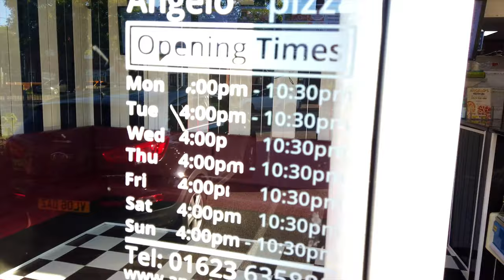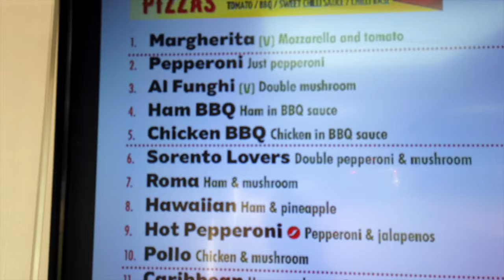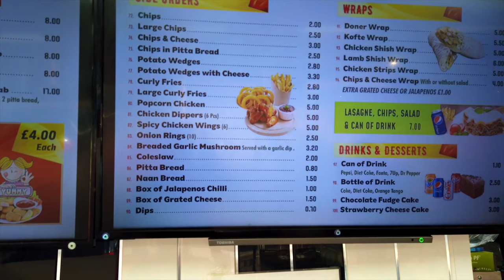Is this the best takeaway in Mansfield// clipstone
best kebabs in Mansfield, fresh food and very nice people, don’t forget free bottle of coke when you say Daz Preston69 sent you when you spend a tenner,
Shot with osmo pocket